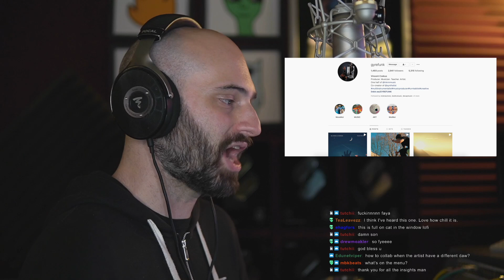Exclusive "What's Your Superpower?" unreleased joints 🎼👀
DECAP drops some exclusive "What's Your Superpower?" unreleased joints in preparation of the album being released officially.